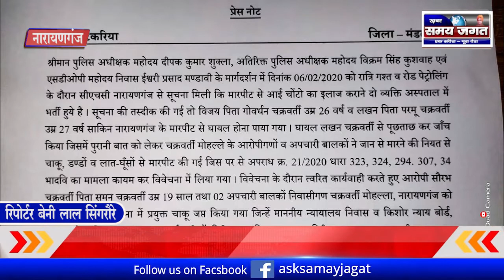महोले के दो गुटों के बीच मुठभेद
नारायणगंज से बेनी लाल सिंगरौरे की रिपोर्ट